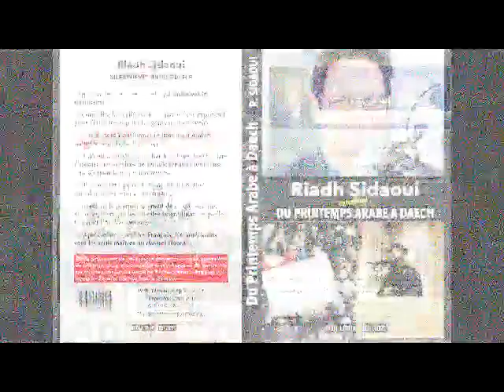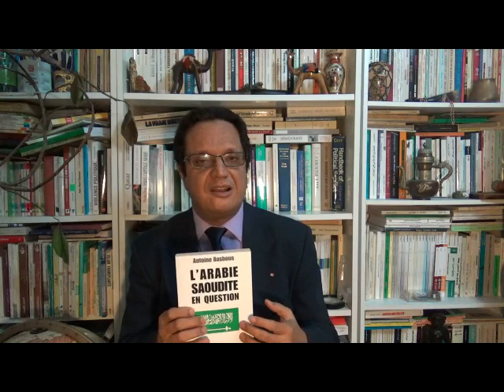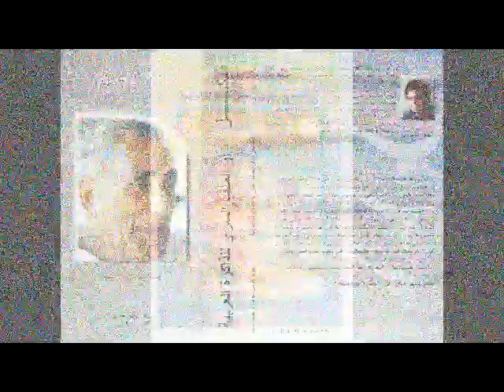7 # مخطط الوليد بن طلال السري لفتح باب جهنم على محمد بن سلمان والفتك به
رياض الصيداوي : إن لم يغتال : مخطط الوليد بن طلال السري لفتح باب جهنم على محمد بن سلمان.
- كيف جمع الوليد بن طلال 20 مليار دولار بالمضاربة في بورصة وول ستريت بنيوورك. واليوم يريد محمد بن سلمان أن ينزعها منه...
 - رياض الصيداوي يكشف علاقته الخاصة مع الأمير السعودي المختطف من قبل المخابرات السعودية سعود سيف النصر...
- هل يعرف محمد بن سلمان من هو ليوناردو دافينشي؟
- هل يعرف محمد بن سلمان لويس الرابع عشر وتاريخ فرنسا؟
- كيف يتم التحيل على أمراء آل سعود في أوروبا؟

- على عكس كل المحلليلين محمد بن سلمان يسير في طريق الخسارة وليس في طريق ا رياض الصيداوي في تسجيل خاص للمركز العربي للدراسات السياسية والاجتماعية بجنيف بتاريخ 18 ديسمبر 2017 مدونة رياض الصيداوي بقية الفيديوهات في قناتي على اليوتوب Riadh Sidaoui المركز العربي للدراسات السياسية والاجتماعية رياض الصيداوي التقدمية CARAPS